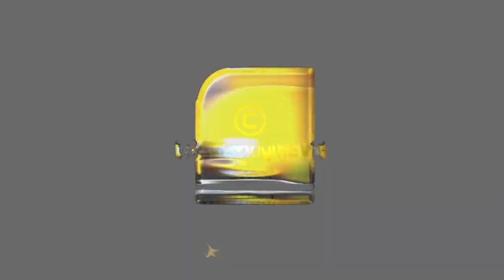കൂടുതൽ വാക്‌സിനുകൾ ഇന്ത്യയിലേക്ക് എന്നാലും ആശങ്കയ്ക്ക് അറുതിയില്ല | COVID VACCINE